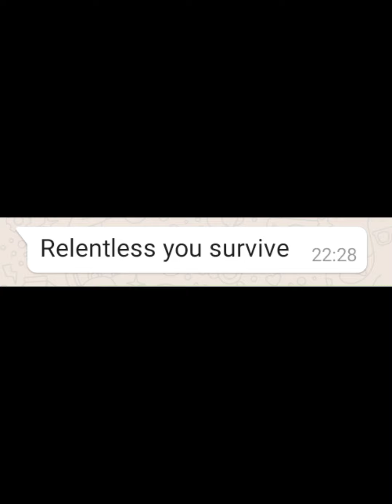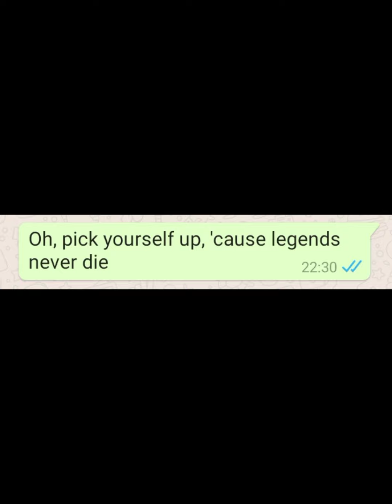legend never die Ft. FROST CRYSTAL